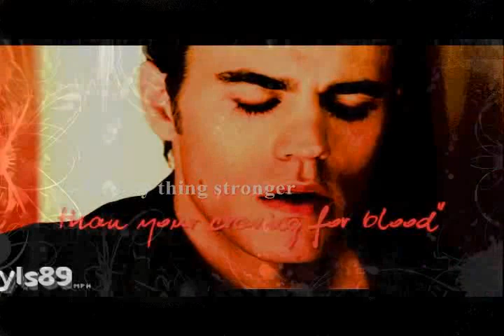The only thing stronger... [SE]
I adore this scene when Klaus compels Stefan to turn of his humanity.

It's my melodramatic version with flashbacks:D